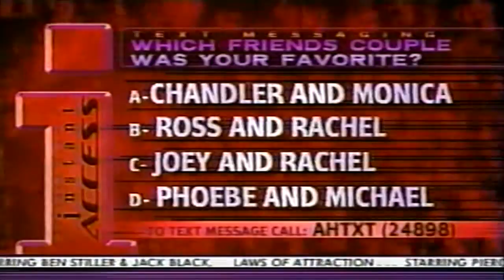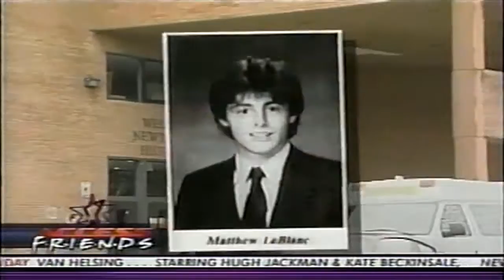Friends - Access Hollywood 2002-04 Special